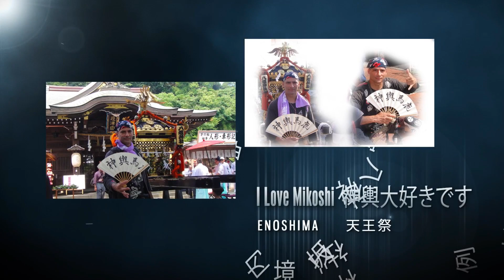30年 江ノ島 天王祭 本社二基神輿連合渡御【小動社＆江ノ島八坂社】 です。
担ぎ手の皆さんお疲れ様でした
江の島神社は欽明天皇の勅命（西暦552年）で島の洞窟（岩屋）に
神様を祀ったのが始まりで、
 祭神は奥津宮、中津宮、辺津宮の三女神で江島大神と称する。
 末社の八坂神社は祭神建速須佐之男命、江戸時代は天王社として祀られた。

波打ち際で祭り囃子が奏でられる中を浮きつ沈みつ揉み合い、
海中渡御の勇壮な禊が行われる。
 上陸後はヨットハーバー公園前での消防隊による潮抜きの放水を受ける。
担ぎ手達にもシャワー変わりだと大受けです。
 整備後ゆかりの腰越まで連合渡御するのを古例とした、
湘南の夏祭りとして有名です。

江島弁財天が五つの頭を持つ龍が悪行を止めさせた伝説の、
この五頭龍をまつるのが龍口明神社（鎌倉市腰越）です。
 江の島の夏祭りは二基が東浜と下町海岸での海中渡御と
龍口明神社前の江の電通りを小動神社までを連合渡御です。
 八坂神社神輿　台輪三尺七寸（113cm）

江の島と小動（こゆるぎ）
 江戸時代に江島弁財天への信仰が集まり、 江ノ島詣の人々で大変な賑わいを見せ、
江の島はお伊勢参りが出来ぬ江戸の庶民達の小旅行だったのです。
 鎌倉時代から残る由緒ある小動神社は、 源頼朝に仕えた佐々木盛綱により、文治元年（1185）に創建された。
平家追討の際、風がないのに松が動いたと言われるのが地名「小動」の由来だとか。
この松は明治時代にいつのまにか枯れて、今は無い。